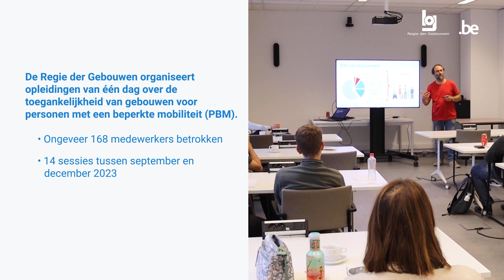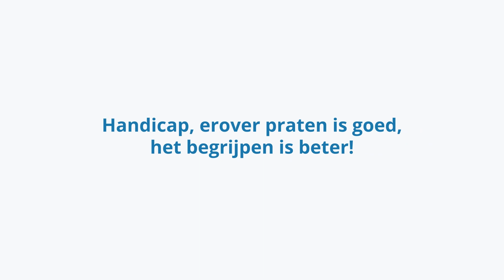Internationale dag voor personen met een handicap 2023 - Regie der Gebouwen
Op 03 december was het de Internationale dag voor personen met een handicap 2023. De ideale gelegenheid om er nog eens aan te herinneren dat de verbetering van de toegankelijkheid van de federale overheidsgebouwen één van onze prioriteiten is.

Zo realiseren we elk jaar specifieke inrichtingen in deze gebouwen voor personen met een beperkte mobiliteit: toegangshellingen, aangepaste liften, parkings, loketten, toiletten, signalisatie, enz.

Dit jaar hebben ook alle medewerkers van de Regie der Gebouwen die betrokken zijn bij het ontwerp, de bouw, het onderhoud en het beheer van de gebouwen een opleiding over toegankelijkheid gekregen.